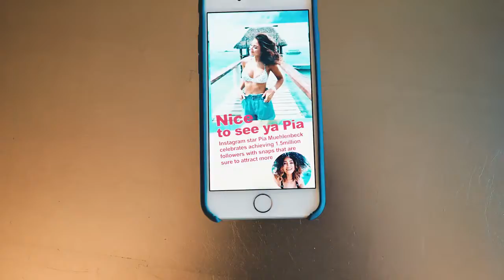PIA TRIES ENGLISH SNACKS + DRONE WINNER - VLOG 068 - Best New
⭐️ OUR GEAR

OUR GEAR

Olympus OMD E-5 Mk2
iPhone 7

CONTACT & MAILBAG

Mailing address:

Surry Hills
New South Wales
2010
AUSTRALIA